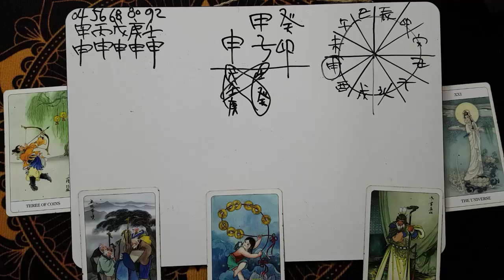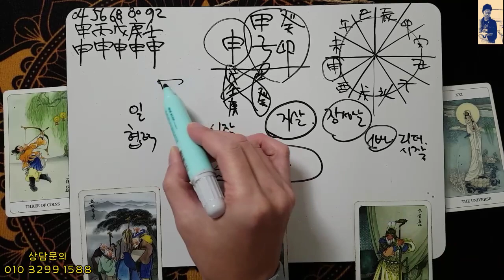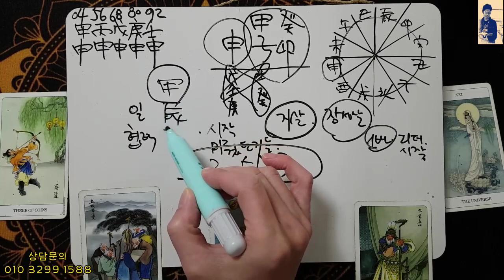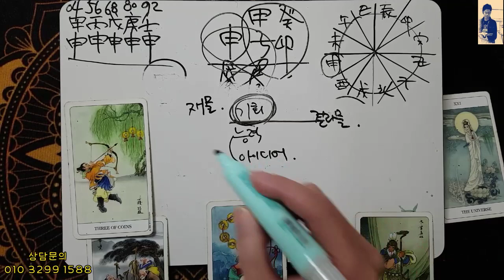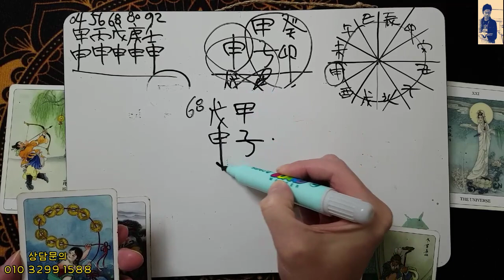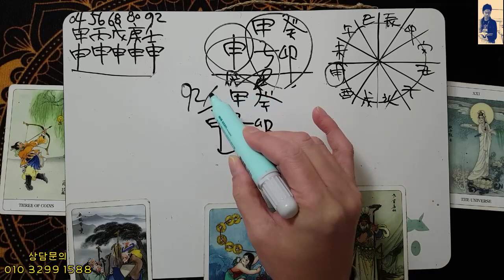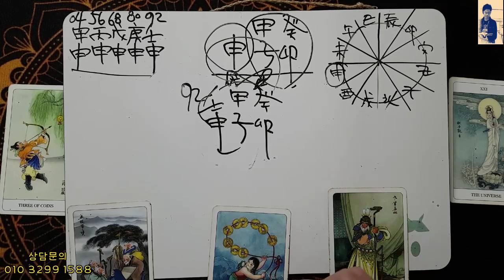[12월운세] 원숭이띠&申